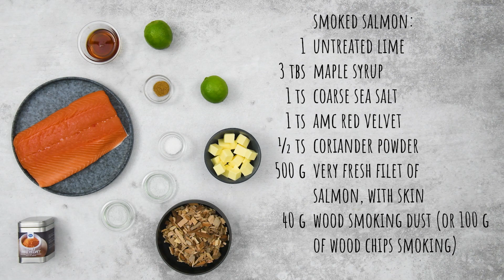How to make warm smoked salmon with chili butter with AMC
In this video we will show you how to cook warm smoked salmon with chili butter. Check out the video to see for yourself.

Find this and hundreds of other AMC recipes in our recipe community